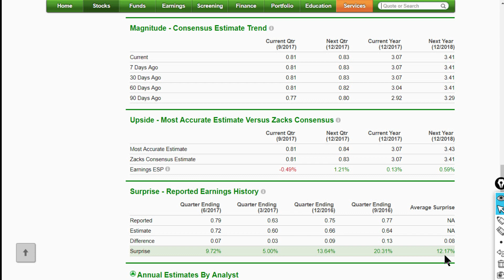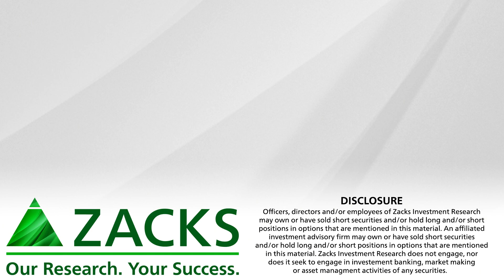Top Stock Picks for the Week of October 23rd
A Bank and Technology Company Top This Week’s Picks.